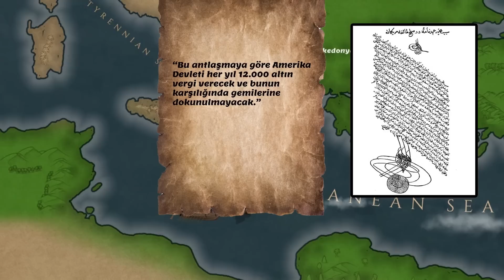Amerika'yı Vergiye Bağlayan ASLANLI Osmanlı Paşası!